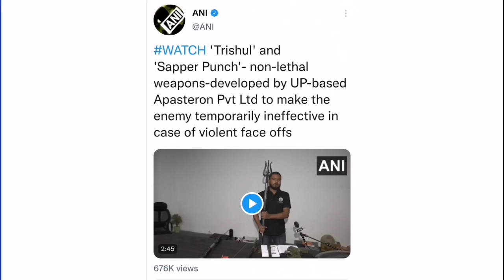MiG-29 fighter jets at India's Thoise Airbase to compete with Pakistan and China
The Foreign Office (FO) on Monday condemned Indian propaganda to malign the Kashmiris' struggle for the right to self-determination by raising the "bogey of terrorism".

"Pakistan also condemns extrajudicial killings in staged encounters and fake cordon and search operations, as well as arbitrary detentions and crimes against humanity by Indian occupation forces in the occupied valley," FO spokesperson Asim Iftikhar Ahmad said in a statement.